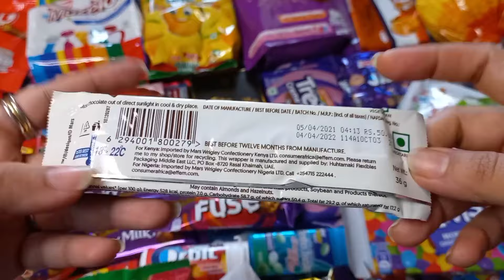lots of candies, surprise toys, yummy rainbow lollypop asmr,lots of chocolates,